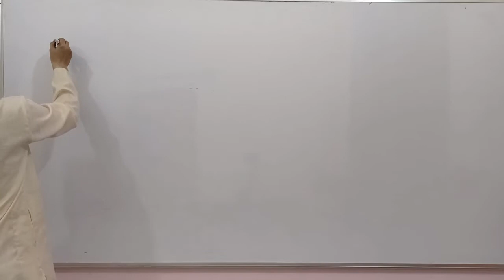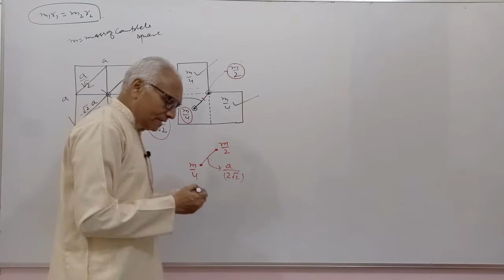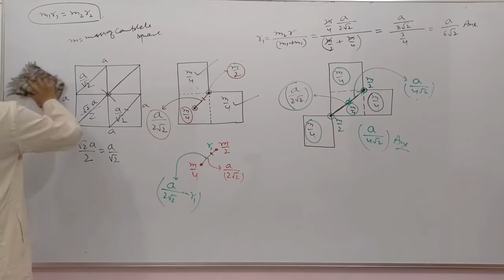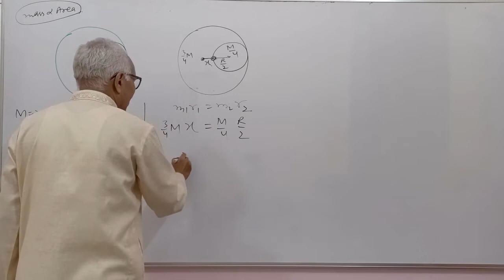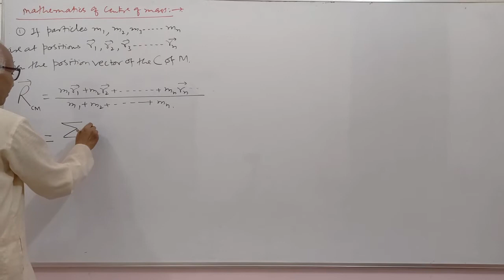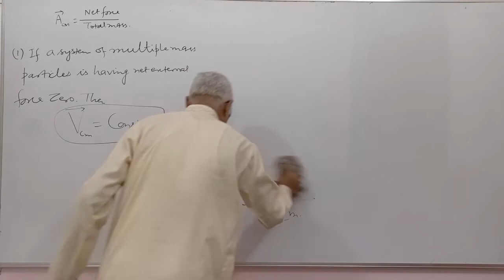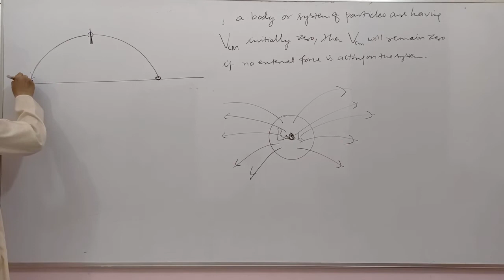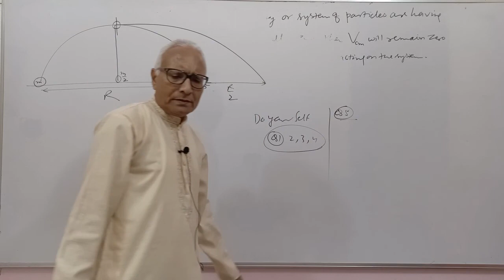System of particles Rotation L 2